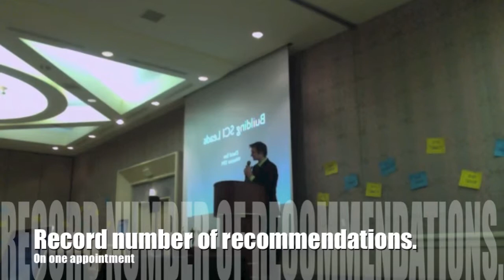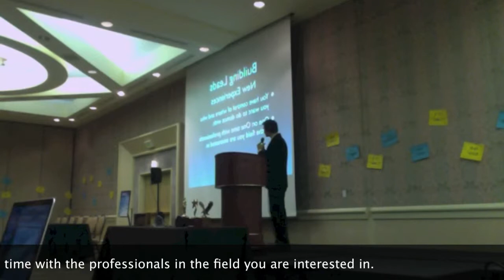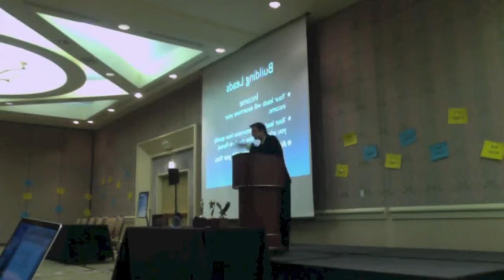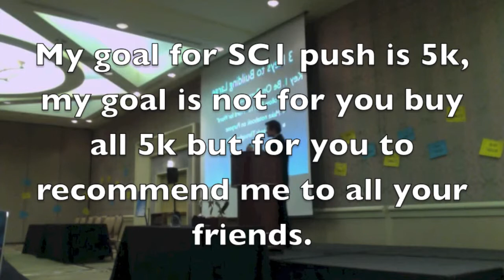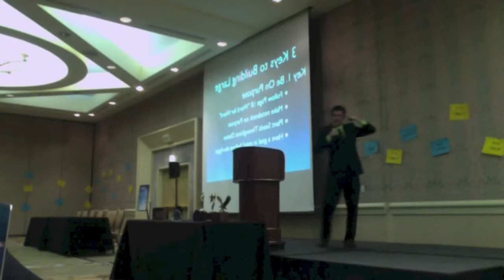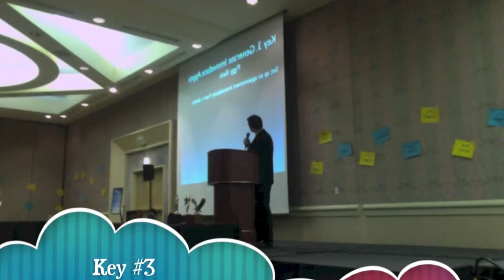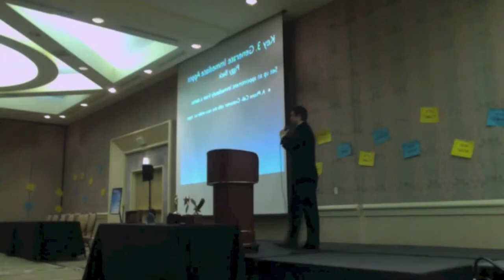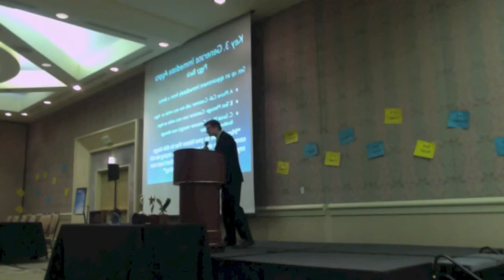Leads for SC1 with David Sias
Hey team! David Sias delivers a great talk on the value leads will have to your biggest PUSH yet :)